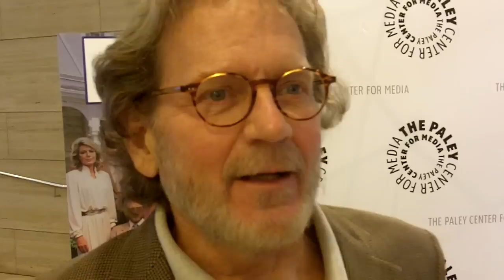Robert Foxworth at the FALCON CREST reunion at Paley Center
Robert talks about his memories of working with the cast of Falcon Crest as well as working with Jane Wyman.